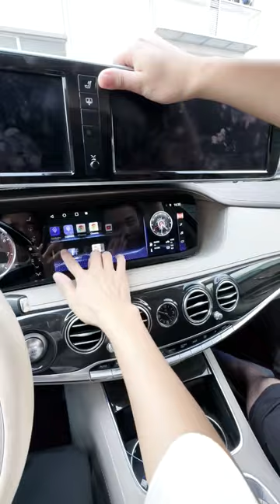Belsee 12.3" Touch Screen Upgrade for Mercedes S-Class W221 W222 Android Auto Apple CarPlay Radio